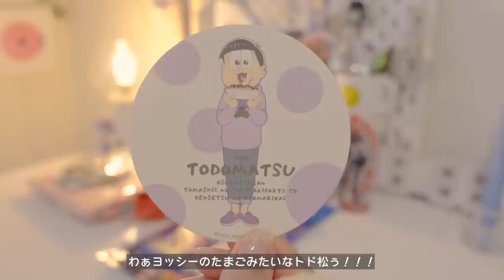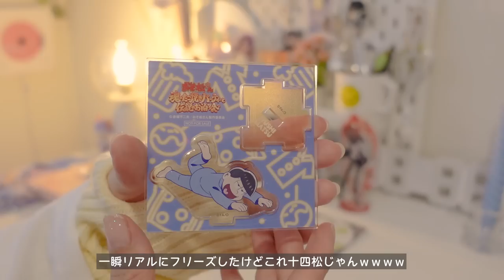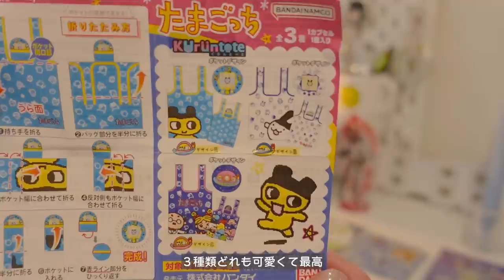summer vlog：オタク夏の思い出ログ 🦭🍉┊リアルな日常,ナガノのカワウソくじ,おそ松さん新作映画,スリコ推し活アイテム,グッズ開封収納 etc. (ENG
こんにちはmugiです 🐶☁️🎧
今回は夏の思い出ブイログ 🛸𖤐˒˒*

この夏何してた？をテーマに日常に密着してみました 🐨🛋
 一緒にゆったりとお過ごしください Ꮚ ֊ .̫ ֊ Ꮚ ᐝ

🗣 tap "CC" for subtitles !

hi this is mugi here 🐶☁️🎧
this time, it's a vlog of my summer memories 🛸𖤐˒˒*.

 pls spend a relaxing time with me Ꮚ ֊ .̫ ֊ Ꮚ ᐝ

*if you set your phone to "English", the title and description box will all be translated into English.

- 𝙩𝙞𝙢𝙚𝙨𝙩𝙖𝙢𝙥𝙨
0:00 intro
0:21 DAY1:ナガノのカワウソぬいぐるみくじ

9:51 DAY2:おそ松さん新作映画

[ 𝙜𝙤𝙤𝙙𝙨 𝙨𝙩𝙤𝙧𝙖𝙜𝙚 ] オタクのグッズ収納全てご紹介ツアー/前編 🌼┊これが私のオタ活倉庫だ！無印/マイコレバインダー,無印ボックス３段,ダイソー/セリアスリーブ,opp袋 (ENG

[ 𝙜𝙤𝙤𝙙𝙨 𝙨𝙩𝙤𝙧𝙖𝙜𝙚 ] オタクのグッズ収納全てご紹介ツアー/後編 🦕┊おすすめのフィギュアディスプレイ,センサーライト,ガチャポン,CD,ポケカ,壁掛け収納 etc. (ENG

𝙙𝙚𝙨𝙠 𝙩𝙤𝙪𝙧 🎮 オタクのゲーミング＆PCデスクツアー┊Nintendo Switch/ps5/動画編集を快適に,logicool,4Kモニター,macbook,IKEA,3COINS (ENG

𝙙𝙚𝙨𝙠 𝙩𝙤𝙪𝙧 🧃オタクの作業用デスクツアー┊収納もディスプレイも叶う最強環境🏌🏼無印良品デスク下収納グッズ,IKEA,3COINS,latticeインテリア (ENG

オタ活作業用デスク模様替え🪴ikea/3coins購入品┊aesthetic desk makeover - pinterest inspired + anime/game themed - (ENG

𝘮𝘺 𝘰𝘵𝘢𝘬𝘶 𝘭𝘪𝘧𝘦 (՞っ ̫ _՞) ☁️ᐝ
𝘷𝘭𝘰𝘨 / 𝘶𝘯𝘣𝘰𝘹𝘪𝘯𝘨 / 𝘨𝘰𝘰𝘥𝘴 𝘴𝘵𝘰𝘳𝘢𝘨𝘦 / 𝘥𝘪𝘺 / 🇯🇵

- Otologic